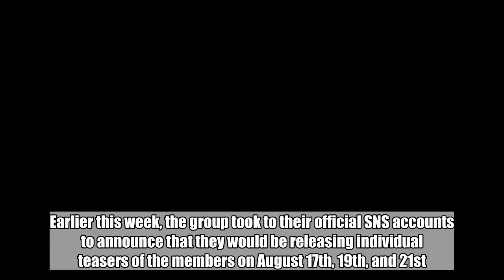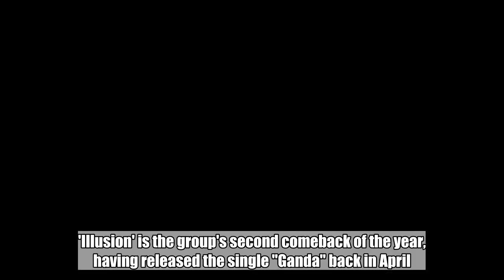GreatGuys release 'puzzle teasers' of individual members ahead of comeback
GreatGuys is gearing up for their September comeback with special 'puzzle' photo teasers.Earlier this week, the group took to their official SNS accounts to announce that they would be releasing individual teasers of the members on August 17th, 19th, and 21st. The teasers are presented like a puzzle that, when correctly assembled, reveal the member's concept image as well as the official release date of their upcoming mini album 'Illusion.' So far, the teasers for members Baekgyeol, Daun, Uiyeon, Horyeong, Hwalchan, and Jaei have been released.'Illusion' is the group's second comeback of the year, having released the single "Ganda" back in April.Check out the puzzle teasers below!   misc.